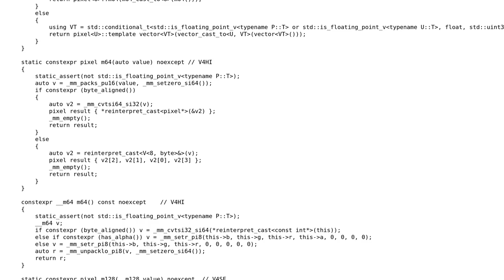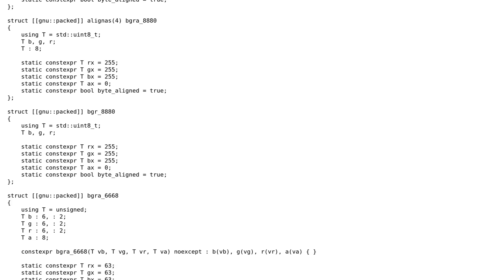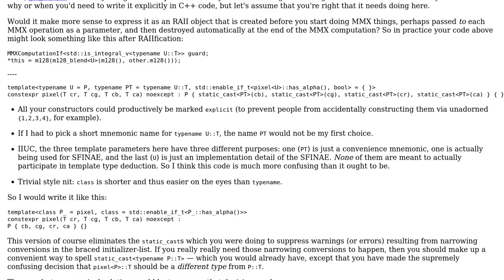Generic pixel class to seamlessly alpha-blend and convert between different pixel structure layouts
Code Review: Generic pixel class to seamlessly alpha-blend and convert between different pixel structure layouts

With thanks & praise to God, and with thanks to the many people who have made this project possible! You are responsible for your own actions.